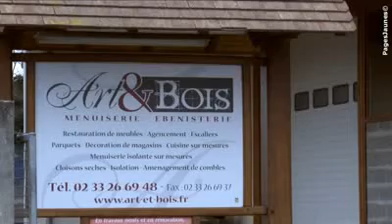Art et Bois - Entreprise de menuiserie à Condé sur Sarthe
L'entreprise de menuiserie et ébénisterie Art et Bois à Condé sur Sarthe intervient dans la restauration de meubles, décoration de magasins, parquets et cloisons sèches. Art et Bois